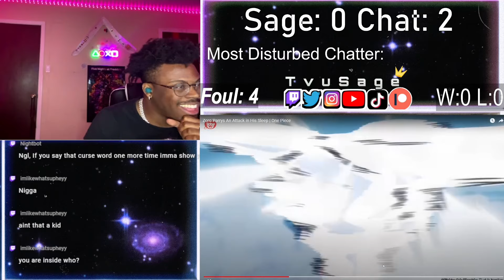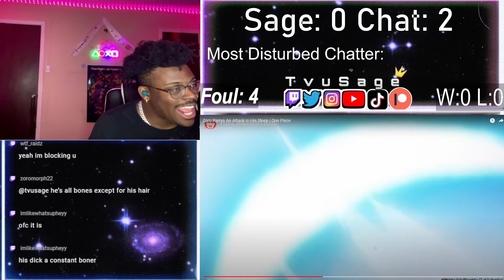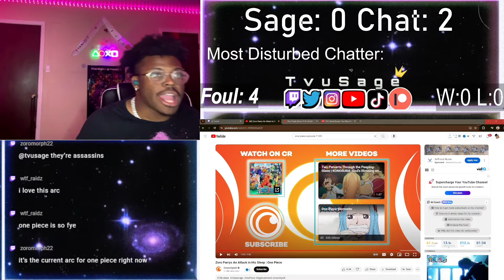*Naruto Fan* Reacts To Zoro Parrys An Attack in His Sleep | One Piece | Reaction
Today We Are Here With: Zoro Parrys An Attack in His Sleep | One Piece